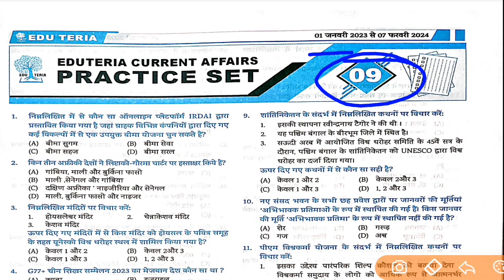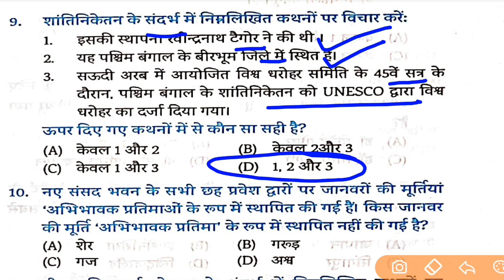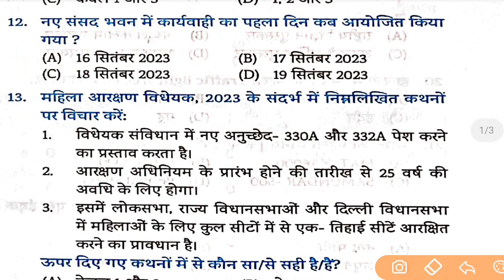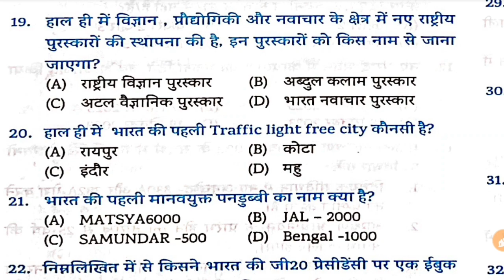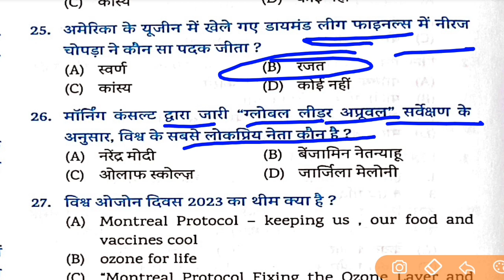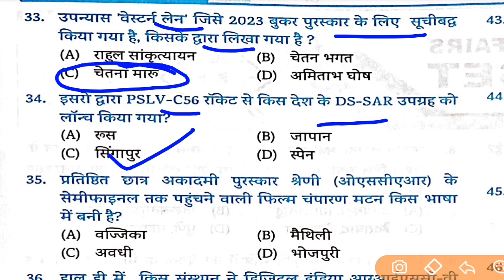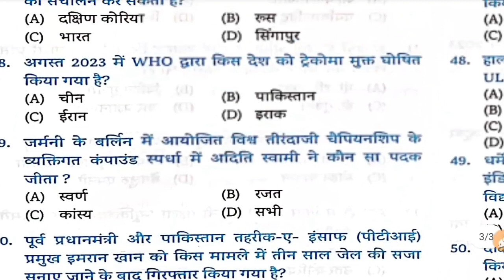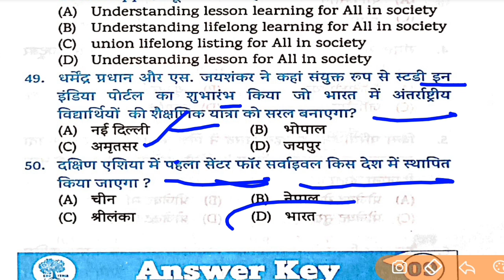Eduteria Yearly Current Affairs 2024 || Set-09 || @Examcapsules ||Bihar BPSC TR 3.0 70th BPSC-All